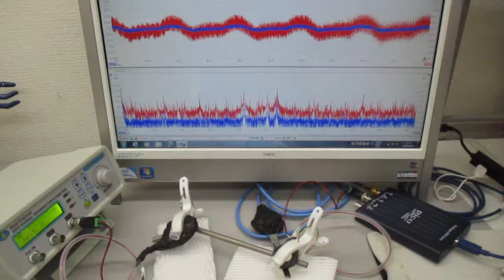超音波の非線形現象をコントロールする技術 ultrasonic-labo